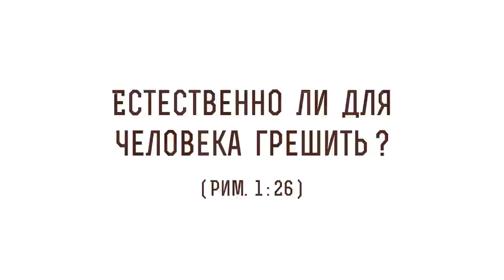Естественно ли для человека грешить ? (Рим. 1:26) Протоиерей Олег Стеняев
В сегодняшнем видео с протоиереем Олегом Стеняевым разбираем очередное трудное место Священного Писания и отвечаем на вопрос: "Естественно ли для человека грешить?".

🔸 Изменение своему естеству.
🔸 Гармоничные отношения между мужчиной и женщиной.
🔸 Единая плоть.
🔸 Постыдная страсть.
🔸 Врачевание души.